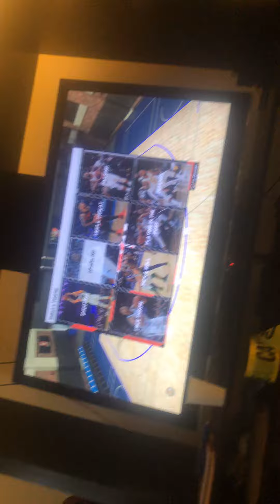2K19 ELIJAH and Lennox